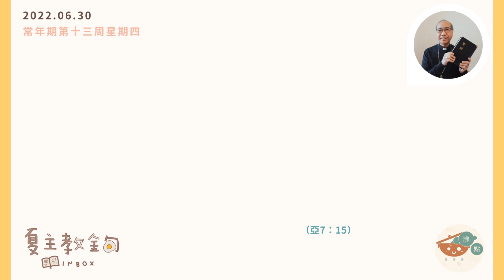夏主教金句INBOX：6月30日常年期第十三周星期四【你去向我的百姓以色列講預言吧！】（亞7：15）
夏主教金句INBOX：6月30日常年期第十三周星期四 // 各位兄弟姊妹，今天的聖經金句是：「你去向我的百姓以色列講預言吧！」（亞毛斯先知書 7：15) 今天的讀經一為大家講述到亞毛斯先知，他在北國以色列將天主的說話宣講給人民聽，並譴責有權勢的人，因而開罪了北國貝特耳的司祭長阿瑪責雅。他要求亞毛斯離開，返回南國猶大，回到他出生的地方，並質疑他何以要來到北國講道，禁止他繼續發言。

於是亞毛斯便為自己辯護說，他原本也不是先知，只是個兼職牧羊和修剪野無花果樹的「基層人士」。但是，上主卻揀選了他，成為祂的先知，向上主的百姓說預言！他為此才會來到北國以色列，而他所宣告的，並非自己的話，而是雅威上主的話；天主派他到何處，他就出現在那裡。

亞毛斯所講的「預言」，並非預告將來；而是再次提醒人民，關於天主的教導。以色列子民既與天主締結了盟約，如果他們聆聽天主的說話，以公道、正義、尊重的態度，善對待窮人，天主定會降福他們。相反，若他們欺負弱小，「把窮人的頭踏在塵土裡」（亞2：7），上主的懲罰和報復，必會降臨在他們身上，因為上主定會為窮人申冤！

因此，天主的「預言」，並不是通過先知去預告「何時何地」一定有什麼事情會發生。而是祂「愛的原則」：如果我們不尊重天主，不以愛還愛，不以尊重、關懷、體諒對待我們的近人⋯⋯天主的報復和懲罰，一定會出現，這就是天主的「預言」。

先知就是天主的「代言人」。各位兄弟姊妹，不要忘記，當我們領洗時，也都領受了三重職務：「君王、先知及司祭」。「司祭」就是奉獻自己的生活，將生命如同祭品般，奉獻給天主；「君王」，要關懷弱小，最大的要成為最小的；而我們也是「先知」，因為我們的說話和行動，要彰顯天主對人的慈愛，講天主愛情的說話。

各位兄弟姊妹，願我們都能像亞毛斯先知，聽到天主對他所說的話： 「你去向我的百姓以色列講預言吧！」（亞毛斯先知書 7：15)//